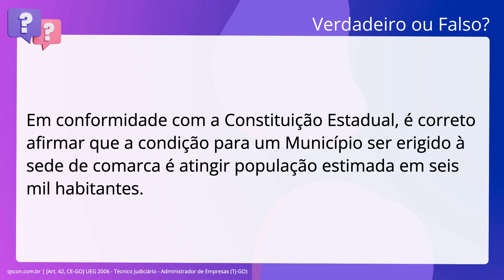QScon Direito: [Art. 42, CE-GO] UEG 2006 - Técnico Judiciário - Administrador de Empresas (TJ-GO)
Art. 42, CEGO | UEG 2006 | Técnico Judiciário Administrador de Empresas | (TJGO)

Em conformidade com a Constituição Estadual, é correto afirmar que a condição. para um Município ser erigido à sede de comarca é atingir população estimada em. seis mil habitantes.

Gabarito: Verdadeiro